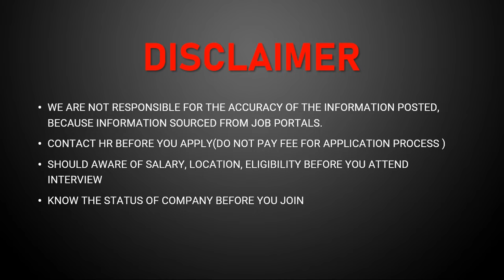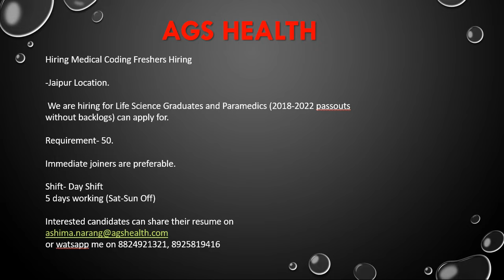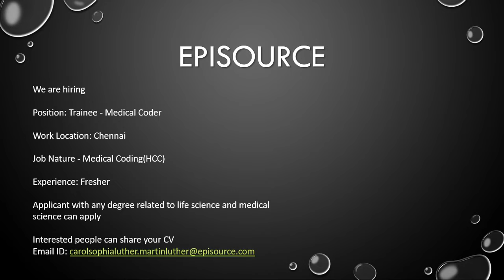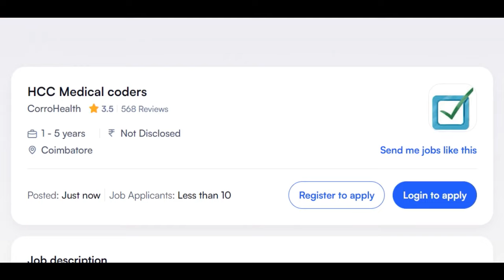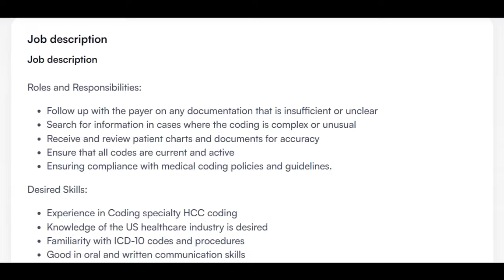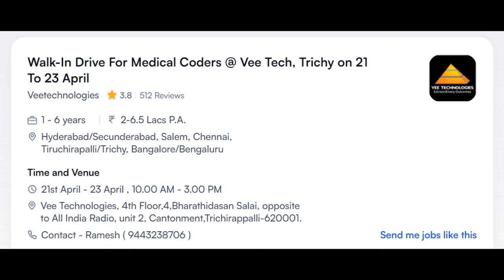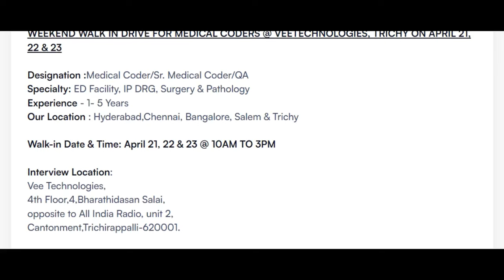MEDICAL CODING JOBS || CERTIFIED,NON-CERTIFIED || FRESHERS & EXPERIANCED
Interested candidates can share their resume on

Interested people can share your CV

Visionary RCM Infotech (India) Private Limited
Interested Candidates Call Praveena HR - 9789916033